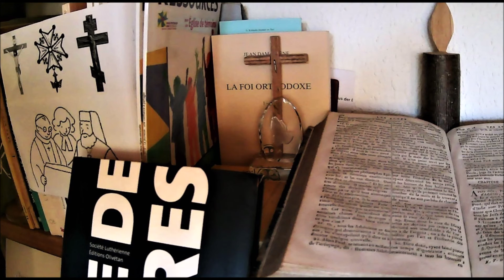6 février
Prière du 6 février: "Livre de prières", Société Luthérienne, Editions Olivétan, Lyon, 2008, p. 57